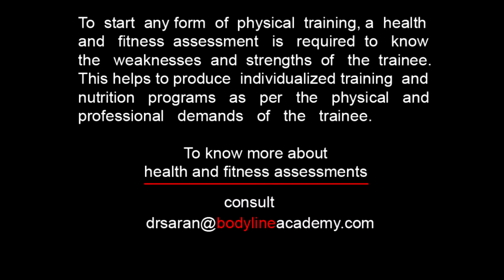BACK (UPPER) - Rowing On Machine With Loop Handles (Alternate)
BACK (UPPER) - Rowing On Machine With Loop Handles

Rowing involves muscles that draw the rower's arms toward the body (latissimus dorsi) as well as those that retract the scapulae (trapezius and rhomboids) and those that support the spine (erector  spinae).
Sit on the platform with knees bent and grasp the cable attachment. Position yourself with knees slightly bent and so that you have to reach to grab the loop handles with outstretched arms yet without curling the lower back over. Exhale and pull the attachment to upper abdomen by spreading each handle and squeeze your shoulders. Return until arms are extended, shoulders are stretched forward, and lower back is flexed forward. Inhale when you return to the starting position.
Your back must remain straight at all times. Your torso should be kept still throughout the entire set. Don't let your shoulders hunch over when your arms are extended. Use the back muscles to move the weight - do not lean forward and use momentum to swing the weight back.

Keep training.